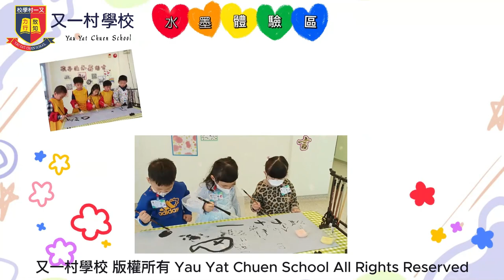又一村學校童心創作